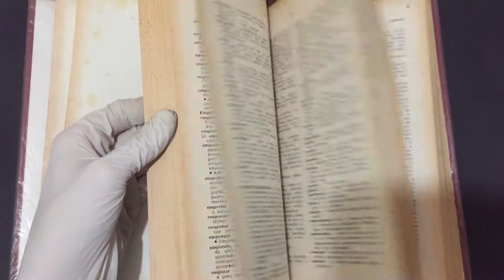Compre Agora: Dicionário Escolar das Dificuldades da Língua Portuguesa